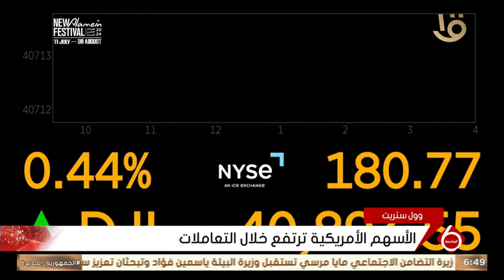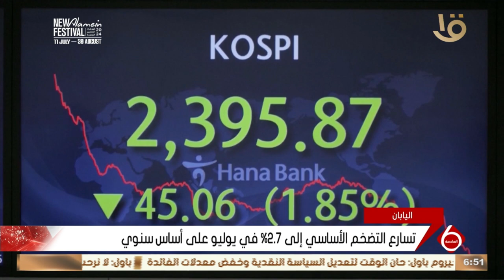أهم أخبار المال والاعمال